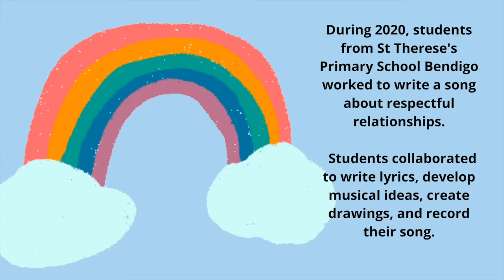We Shine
Students from St Therese's Primary School Bendigo collaborated to write a song about respectful relationships.